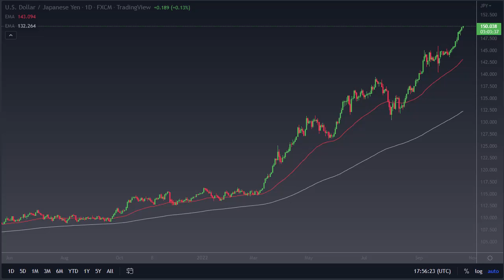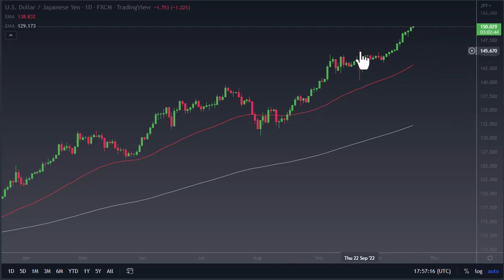USD/JPY Outlook: Can the Yen Take Down The US Dollar Again? | USD/JPY Forecast October 21, 2022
DailyForex experts provide every day the most updated USD/JPY outlooks.